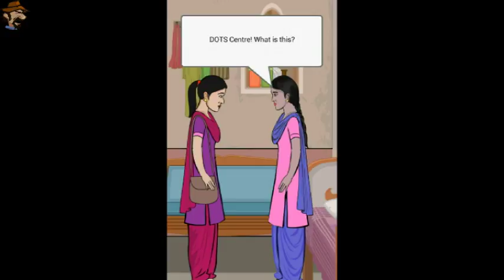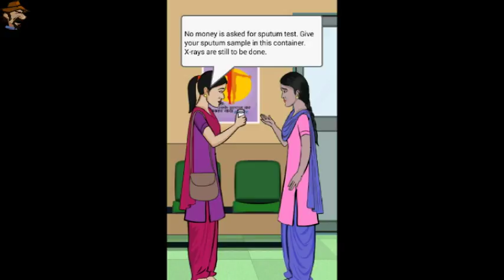"A True Friend" The Moral Story.